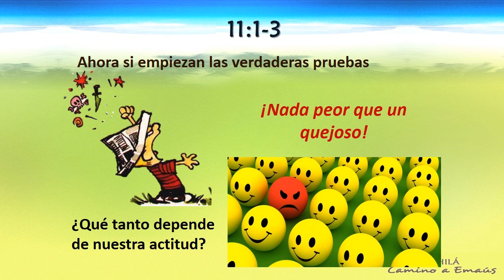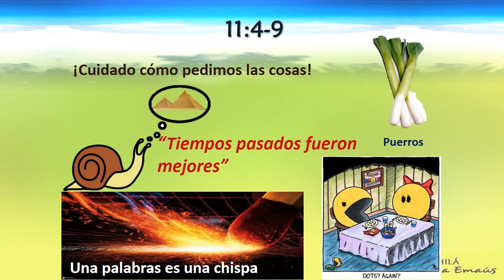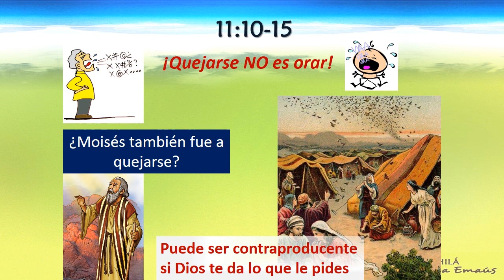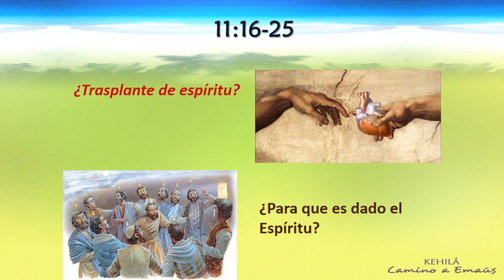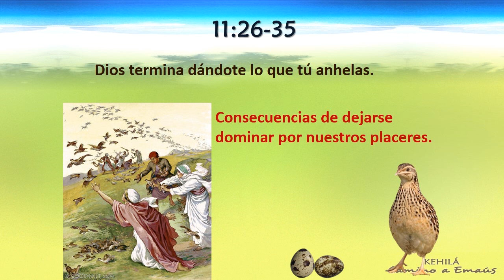Números 11 'No te asimiles, cuida con quien pasas tu tiempo'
El Eterno te va a terminar dando aquello que más deseas en tu corazón.